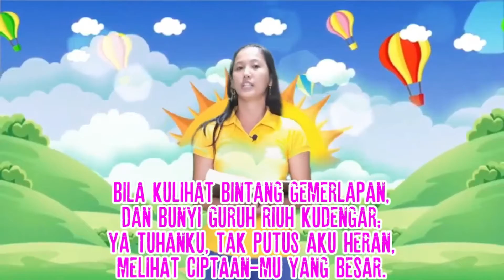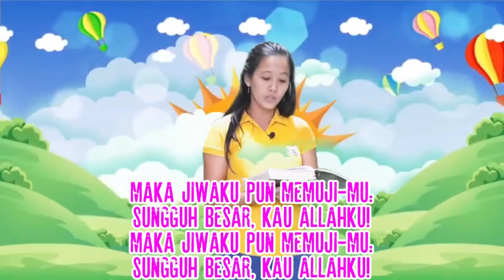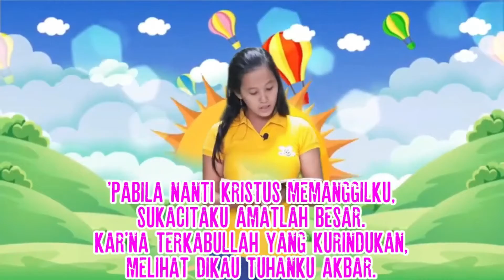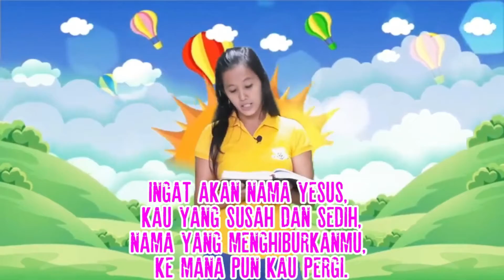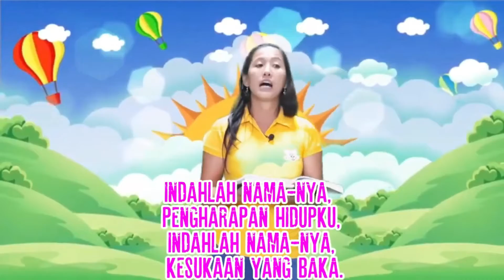VIdeo Anak SM & CMC : Kelas Besar "Kejadian 13"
Pengajar: Ls. Rudykus
Pimpin Pujian : Ls. Rika